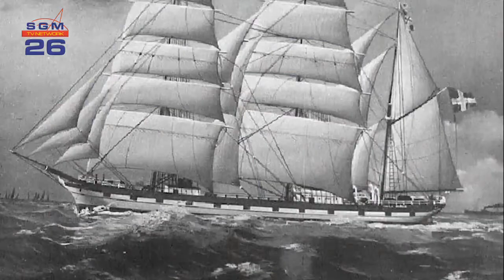AFL 629 Mvr Soenderwatie Isrie 70 jaar 6 mei 2019